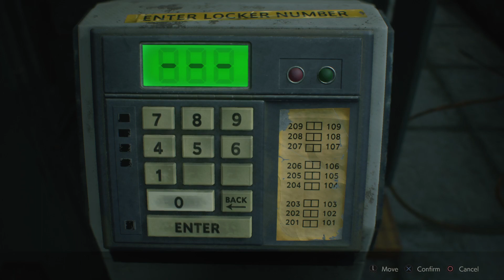RESIDENT EVIL 2 Care about Claire part 9